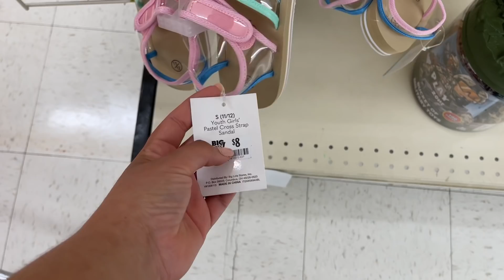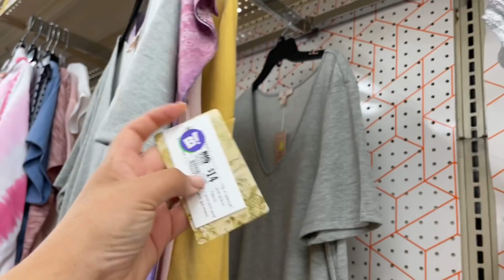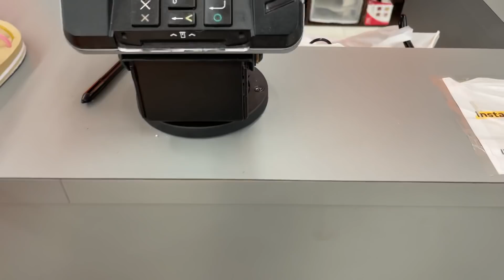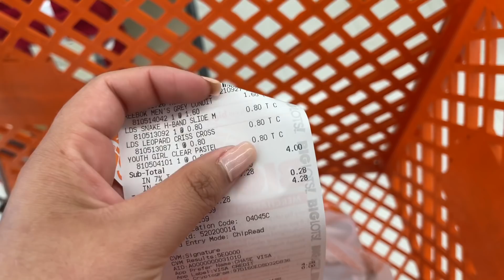🚨Prendan *MOTORES* Que Nos Vámonos Por El 90% En *ZAPATOS* 🏃🏻‍♀️ 09/28/21🚨